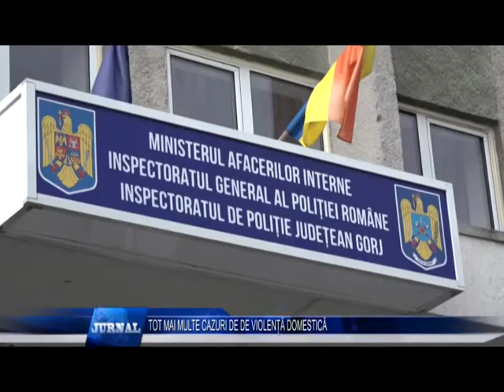TOT MAI MULTE CAZURI DE DE VIOLENȚĂ DOMESTICĂ